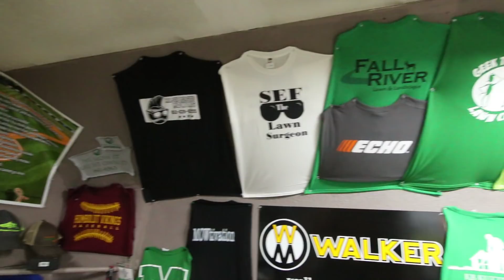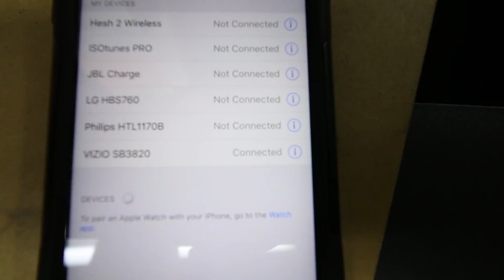Helping Other LAWN CARE Professional With Mower In MUD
Today I helped out another lawn care professional. He got his walker mower stuck in the mud. I was in the area and it only took a couple of minutes so I was happy to help.

AMAZON GEAR I USE

canon 70d

canon lens

light kit

ISO Tunes

To send me anything for the Lawn Care Wall of Fame
Top Notch

SNAPCHAT - TOP NOTCH LAWN CARE